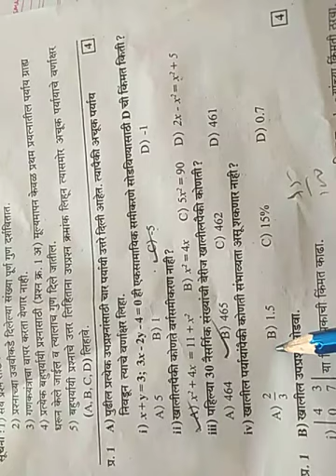इयत्ता 10 वी विषय-गणित भाग 1 घटक-सराव प्रश्नपत्रिका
इयत्ता 10 वी विषय-गणित भाग 1 घटक-सराव प्रश्नपत्रिकाvideoviral